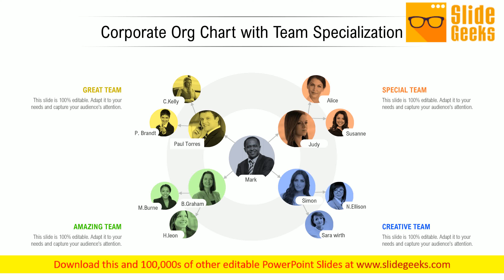Corporate Org Chart With Team Specialization Ppt Powerpoint Presentation Icon Graphics Tutorials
Presenting this set of slides with name corporate org chart with team specialization ppt PowerPoint presentation icon graphics tutorials. This is a four stage process. The stages in this process are special team, creative team, amazing team, great team. This is a completely editable PowerPoint presentation and is available for immediate download. Influence folks to build closer bonds with our Corporate Org Chart With Team Specialization Ppt PowerPoint Presentation Icon Graphics Tutorials. It heightens the level of cooperation.